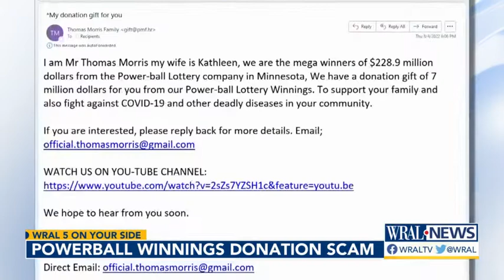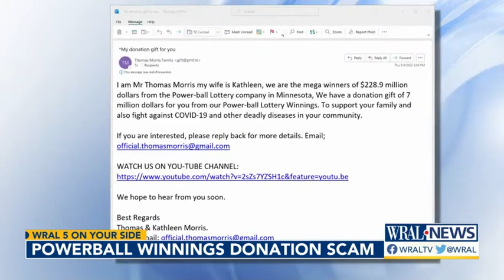Powerball lottery winnings email scam reemerges with new twist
An old scam is making the rounds again wtih a new spin.

An old scam is making the rounds again with a new spin.

Don’t fall for an email claiming that Powerball lottery jackpot winners are on a philanthropic mission. It’s part of scam to get people’s info and money.

It’s been nearly 11 years since Tom and Kathleen Morris claimed a $228 million Powerball jackpot.

In recent years, scammers have tried using the Minnesota couple's dream come true to lure sensitive information out of you.